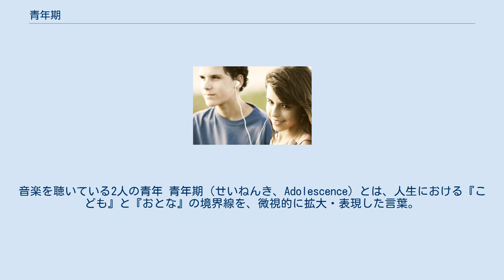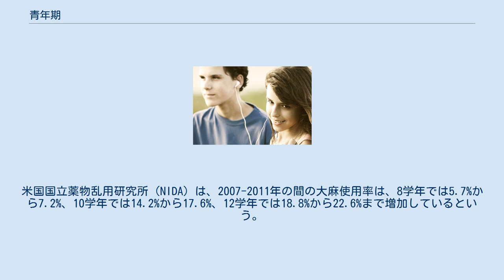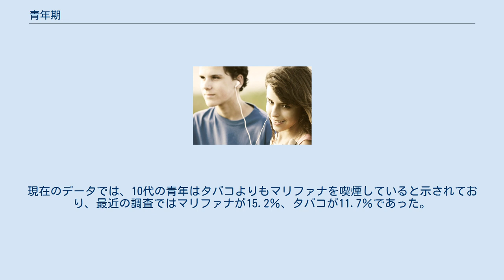青年期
音楽を聴いている2人の青年 青年期（せいねんき、Adolescence）とは、人生における『こども』と『おとな』の境界線を、微視的に拡大・表現した言葉。
 当然、個体差・世代差・年代差が存在し主観に左右される概念であるため、定義付けは不可能で数多の言説がある。
ここではその一部を表記する。
 なお、学術的には発達心理学が専任分野と思われるが、そこでも諸説により異なる。
 エリク・H・エリクソンの発達段階論によればおよそ13歳から20歳頃あたりまでの時期にあたる。
 性的成熟にともなう急激な身体的変化が現れ、心理的には内省的傾向、自我意識の高まりがみられる時期。
不安・いらだち・反抗など精神の動揺が著しい。
思春期と呼ばれる前半では身体的・性的に成熟し、後半では、自我意識・社会的意識が発達する。
 ルソーはこれを「第二の誕生」と呼び、ホールは「疾風怒濤の時代」、レヴィンは「境界人」（マージナル＝マン）と呼んだ（この用語は文化人類学において民族境界に生きる人々を指すケースがあり、社会学の領域でも散見されるため、使用には配慮を要す）。
 『未だ成熟していない（未熟）』が、肉体的にも精神的にも活動的であるという青年の特性が生む文化を、青年文化、若者文化と称する。
 概ね、近視眼・短慮・刹那・無責任、などと上の世代に評されるが、彼らもかつては青年期であった事は間違いない。
 米国においては、青年期における違法薬物の使用が増加している。
アルコール以外に加えて、大麻は最も青年期に乱用されがちである。
米国国立薬物乱用研究所（NIDA）は、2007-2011年の間の大麻使用率は、8学年では5.7%から7.2%、10学年では14.2%から17.6%、12学年では18.8%から22.6%まで増加しているという。
加えてMDMAが増加傾向にあり、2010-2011年の間に高校上級生において、1.4から2.3%に増加した 。
 青年期における薬物乱用の増加には、処方薬の入手のしやすさが背景にある。
 これには注意欠陥・多動性障害（ADHD）の診断数の増加、バイコディンやアデラールの娯楽使用があり、高校上級生の15.2%は、前年に処方薬乱用の経験があると申告している。
 10代のアルコール使用は、現在では常に低いものであった。
調査では、前月に少なくとも1回飲酒したと申告したのは、8学年では4.4％、10学年では13.7％、12学年では25％であった。
さらに加えて、タバコは米国の中高生の間ではもはや一般的ではなくなっている。
現在のデータでは、10代の青年はタバコよりもマリファナを喫煙していると示されており、最近の調査ではマリファナが15.2％、タバコが11.7％であった。